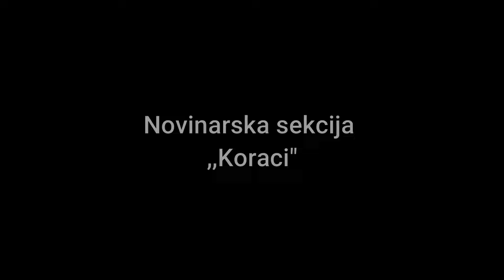Žene Topole - Okrugli sto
Neovlašćeno kopiranje, distribucija ili emitovanje materijala, delimično ili u celosti, bez prethodne saglasnosti autora je strogo zabranjeno.